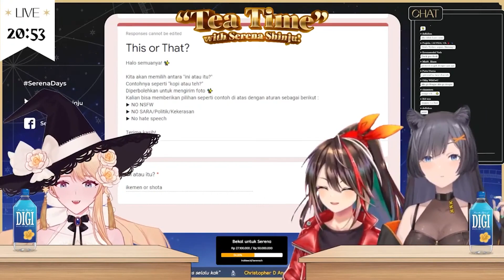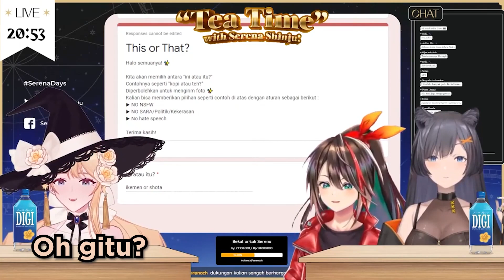Teteh Suka yang Ikemen atau Shota? [Serena Shinju / Etna Crimson / Siska leontyne]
Maaf ya kalau editannya seadanya, bener-bener baru belajar aku ehe (づ ◕‿◕ )づ